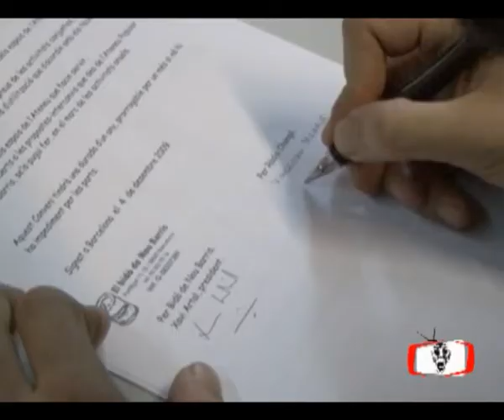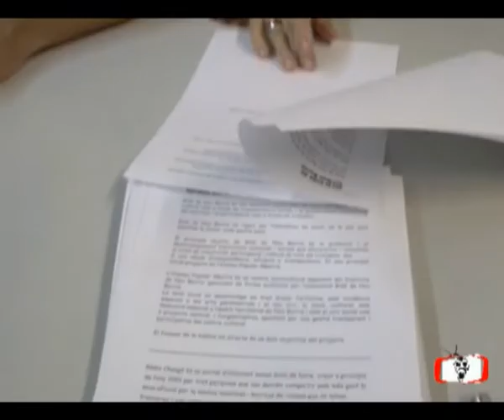RadioChango TV - enero 2010 - Entrevista Ateneu Popular de NouBarris- 5/7